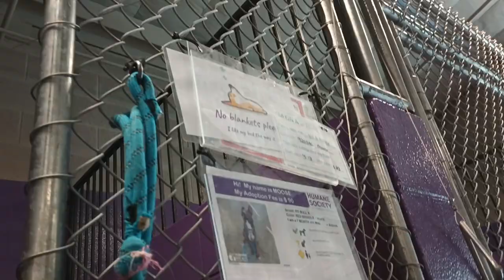Moose 6m Pet Id 925346 kennel 23 HSSAZ shelter lovely playful boy hardly makes a sound around me 962